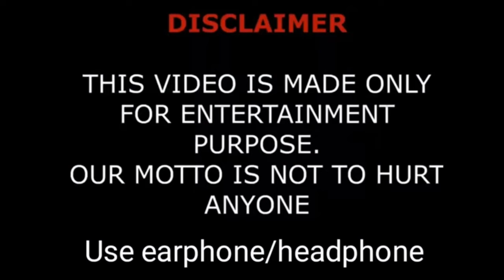The Mask Chinese Drama Cast Real Name & Ages || Zheng Kai, Zhong Dan Ni, Raymond Lam BY ShowTime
The Mask 2021 Chinese Drama Real Cast Name & Ages || Zheng Kai, Zhong Dan Ni, Raymond Lam. Zhang Guo Li, Melody Tang, Guo Yun Qi, Gao Xiao Fei, Tang Meng Jia, 鄭愷, 张国立, 种丹妮, 林峯 BY ShowTime

Drama: The Mask
Native Title: 也平凡
Also Known As: Ordinary
Genres: Mystery, Drama
Country: China
Episodes: 31
Aired: Dec 6, 2021 - ?
Original Network: Dragon TV
Duration: 45 min.

A serial killer is victimizing the city of Linghai so criminal police investigator Ji Fan , Captain Xiong Zhen Nan,   and forensic doctor Zhao Qing Yan create a task force to launch an investigation. The case becomes complicated when Ji Fan realizes that the killer might be close to him and found to be related to an old case 27 years ago that leads back to his own family - his Ji Ting Shan and older brother Ji Ping who lives with him.